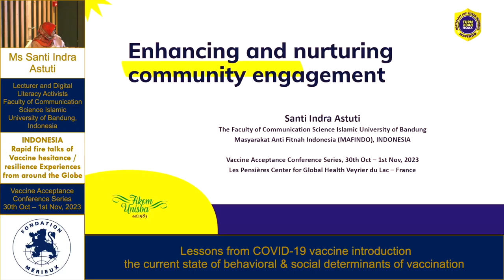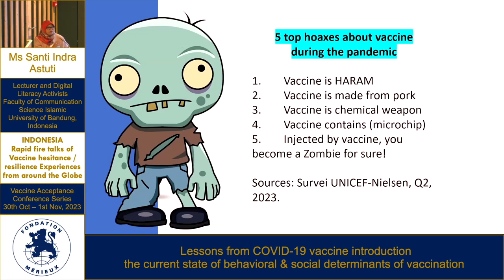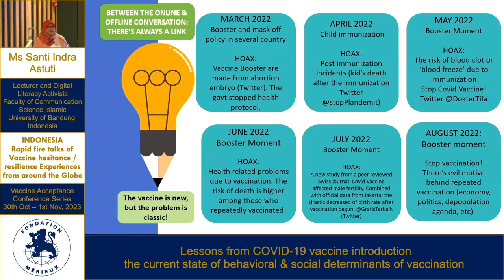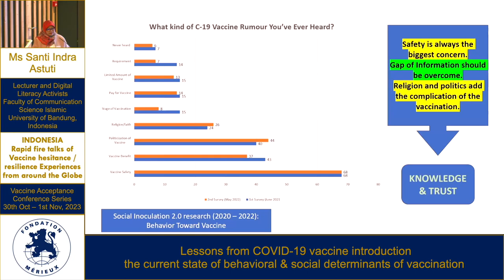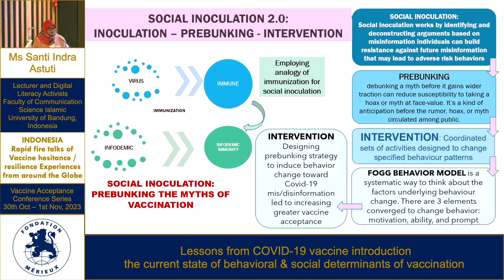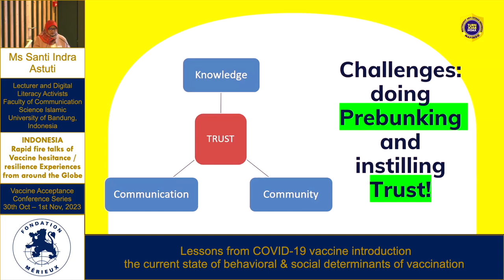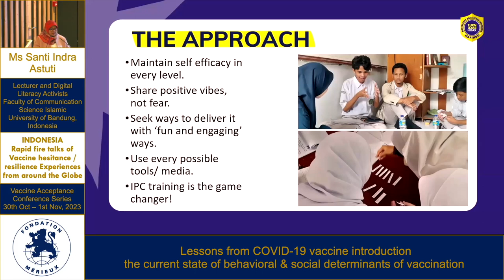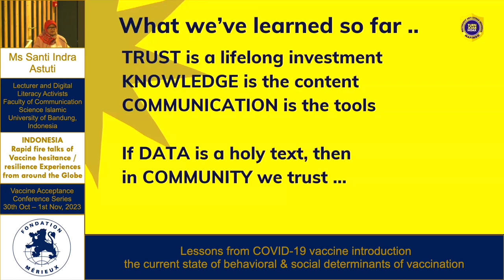Santi Indra Astuti